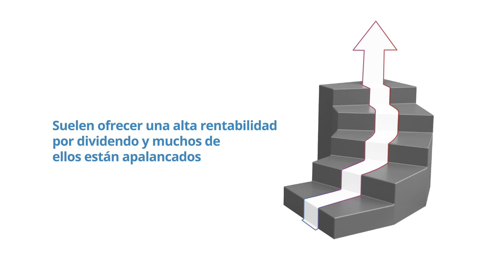Qué son los fondos de capital fijo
En el mundo de la inversión hay diversos productos financieros por los que puedes optar. Los más conocidos en España son los fondos de inversión, los planes de pensiones y los ETF. Pero en los mercados anglosajones existe otro tipo de productos a los que puedes tener acceso. Entre ellos, los fondos de inversión de capital fijo, o closed ended funds (CEF). Te contamos en qué consisten y cómo puedes acceder a ellos.